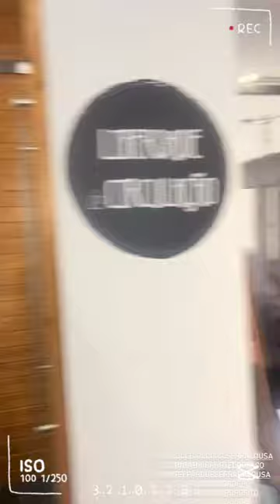ÚLTIMA HORA♥️AMIGOS DE BRUNA GOMES E BERNARDO SOUSA RUI PEDRO E JÉSSICA ♥️MIRANDA DO CORVO♥️MUSEU